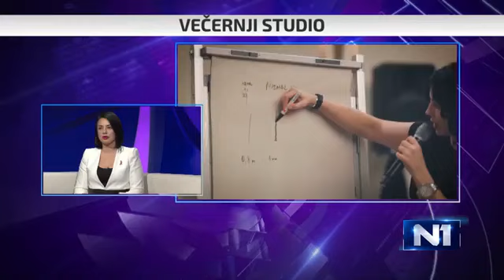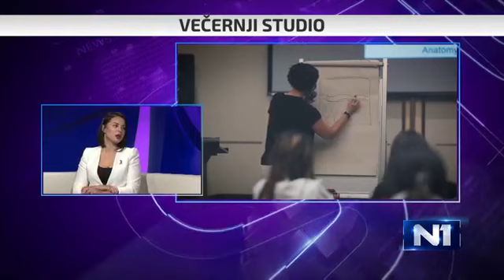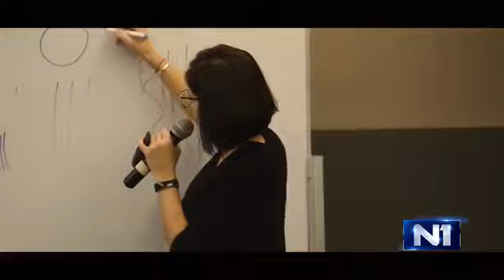N1 - Vecernji Studio - 13 03 2019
Ksenija Karabegovic microblading & PMU eyebrows expert makes eyebrows free of charge for severely ill womens in a humanitarian action "Smile Is Enough"
(World Biggest Microblading & PMU Free Support Group)